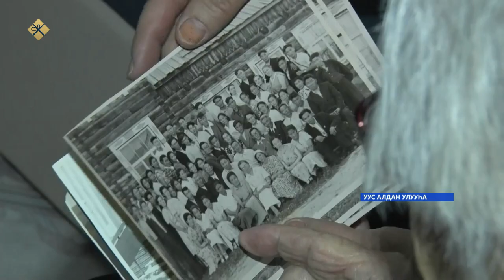Уус Алдан улууһун Ытык олохтооҕо Матрена Гоголева сүүс сааһын бэлиэтиир (14.01.22)